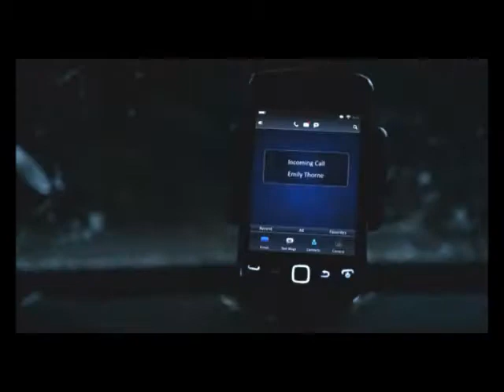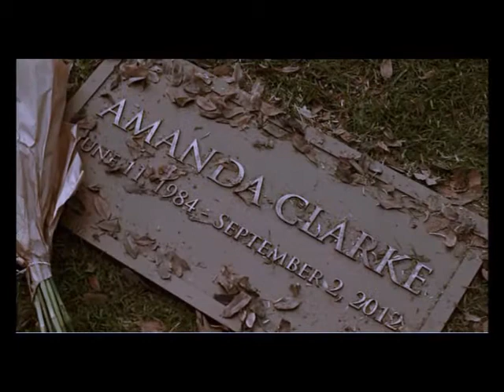Emily Thorne and Jack Porter - I´m not running from myself no more 💕